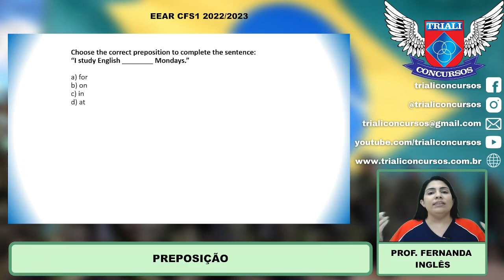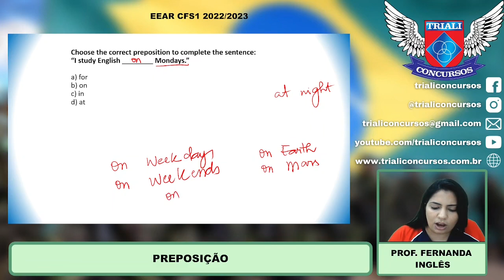PROVA EEAR-1 2022/23 - INGLÊS - PREPOSIÇÃO - PROF FERNANDA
Acompanhe: Concurso EEAR, EsPCEx, AFA e ESA: PREPOSIÇÃO - PROF FERNANDA - INGLÊS
🚀O seu online com a qualidade do presencial. Acesse: